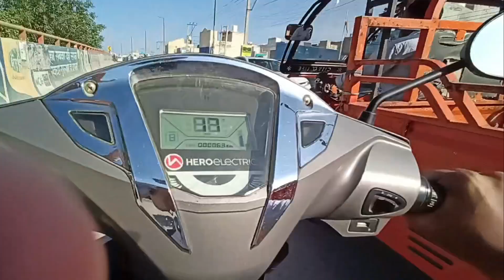Hero optima Flyover test ! सबसे घटिया 😡 | hero optima on flyover